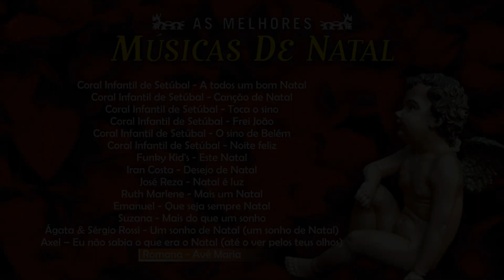As Melhores Músicas de Natal (Full album)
As Melhores Músicas de Natal
(Full album)

Tracklist:

0:00 - CORAL INFANTIL DE SETÚBAL - A todos um bom Natal
3:57 - CORAL INFANTIL DE SETÚBAL - Canção de Natal
6:27 - CORAL INFANTIL DE SETÚBAL - Toca o sino
9:17 - CORAL INFANTIL DE SETÚBAL - Frei João
10:52 - CORAL INFANTIL DE SETÚBAL - O sino de Belém
12:47 - CORAL INFANTIL DE SETÚBAL - Noite feliz
14:09 - FUNKY KID´S - Este Natal
18:03 - IRAN COSTA - Desejo de Natal
21:43 - JOSÉ REZA - Natal é luz
25:34 - RUTH MARLENE - Mais um Natal
29:17 - EMANUEL - Que seja sempre Natal
33:14 - SUZANA - Mais do que um sonho
37:45 - ÁGATA & SÉRGIO ROSSI - Um sonho de Natal (um sonho de Natal)
41:58 - AXEL – Eu não sabia o que era o Natal (até o ver pelos teus olhos)
46:38 - ROMANA - Avé Maria